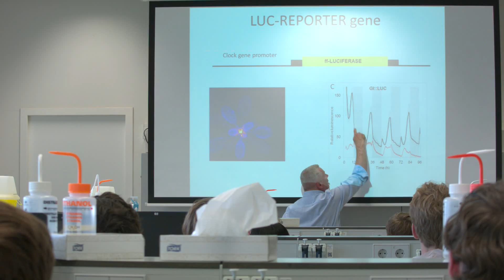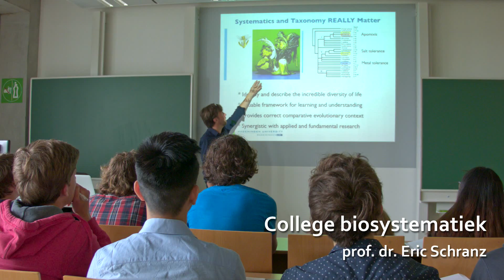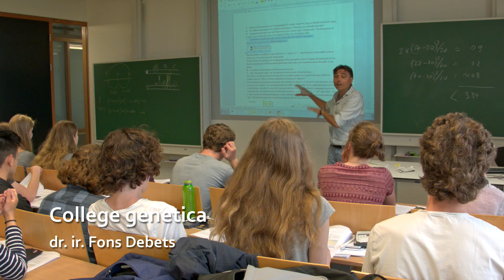Finaleweek Biologie Olympiade 2017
Een terugblik op de finaleweek van de Nederlandse Biologie Olympiade 2017, gehouden bij Wageningen University & Research en het NIOO-KNAW.